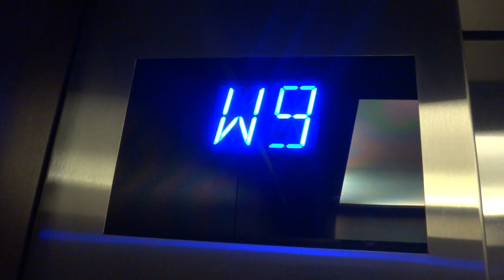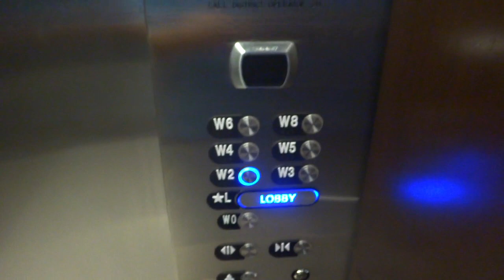Otis Gen2 MRL Traction Elevator @ The Marriott Marquis Washington, DC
These serve the "Washington Rooms" which I guess are the fancy rooms. The one to the right was broken (the indicator shown --) but I don't know why the floors I picked didn't work, as floors like W0 and W8 were unlocked. Dan (dea41396returns) also made an unexpected appearance in this video too at none other than Starbucks ;)